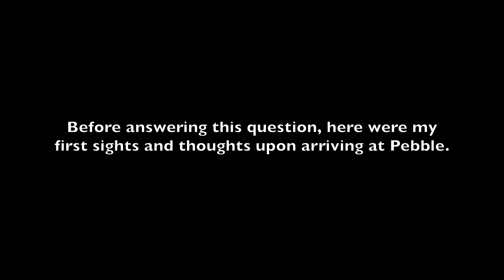Is Pebble Beach Worth the Price? | $575 For A Round of Golf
Pebble Beach Golf Links is one of the most expensive rounds of public golf in the world. In this video I get right to the heart of it - is it worth the price? Or does it not live up to the high expectations that comes with paying nearly $600 for a round of golf?